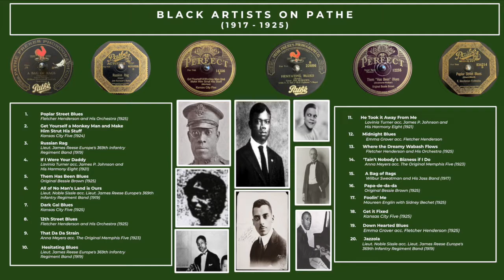Black Artists on Pathe: 1917-1925 (Armstrong, Bechet, Metcalf, Johnson, Hawkins, Brown, etc.)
Black Artists on Pathe: 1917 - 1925

1. Poplar Street Blues - Fletcher Henderson and His Orchestra (with Louis Armstrong), 1925 [0:00]
2. Get Yourself a Monkey Man - Kansas City Five (with Bubber Miley), 1924 [3:03]
3. Russian Rag - Lieut. James Reese Europe’s 369th Infantry Regiment Band, 1919 [6:15]
4. If I Were Your Daddy - Lavinia Turner acc. James P. Johnson and His Harmony Eight, 1921 [9:30]
5. Them Has Been Blues - Original Bessie Brown, 1925 [12:22]
6. All of No Man’s Land is Ours - Lieut. Noble Sissle acc. Lieut. James Reese Europe’s 369th Infantry Regiment Band, 1919 [15:24]
7. Dark Gal Blues - Kansas City Five (with Louis Metcalf), 1925 [18:03]
8. 12th Street Blues - Fletcher Henderson and His Orchestra (with Louis Armstrong), 1924 [21:02]
9. That Da Da Strain - Anna Meyers acc. The Original Memphis Five, 1923 [24:01]
10. Hesitating Blues (Intro: Pallet on the Floor) - Lieut. James Reese Europe’s 369th Infantry Regiment Band, 1919 [27:00]
11. He Took it Away From Me - Lavinia Turner acc. James P. Johnson and His Harmony Eight, 1921 [29:58]
12. Midnight Blues - Emma Grover acc. Fletcher Henderson, 1923 [32:47]
13. Where the Dreamy Wabash Flows - Fletcher Henderson and His Orchestra (with Coleman Hawkins), 1924 [35:42]
14. ‘Tain’t Nobody’s Biz-ness if I Do - Anna Meyers acc. The Original Memphis Five, 1923 [38:49]
15. A Bag of Rags - Wilbur Sweatman and His Jass Band, 1917 [41:55]
16. Papa De Da Da - Original Bessie Brown, 1925 [44:56]
17. Foolin’ Me - Maureen Englin (with Sidney Bechet), 1924 [48:09]
18. Get it Fixed - Kansas City Five (with Louis Metcalf), 1925 [50:55]
19. Down Hearted Blues - Emma Grover acc. Fletcher Henderson, 1923 [53:53]
20. Jazzola - Lieut. Noble Sissle acc. Lieut. James Reese Europe’s 369th Infantry Regiment Band, 1919 [56:53]

The Pathe Freres Phonograph Company (later reorganized as the Pathe Phonograph and Radio Corp.) recorded a lot of fantastic African-American jazz and blues artists and was one of the first to target African-American buyers. Indeed, Pathe was the first major American record label to commercially release music by African-American jazz and blues artists, recording Wilbur Sweatman’s Jass Band in 1917. This set looks at the label’s jazz and blues repertoire from the acoustic era (1917 to 1925) and includes performances by Louis Armstrong, Sidney Bechet, Coleman Hawkins, Lavinia Turner, Bubber Miley, James Reese Europe, Bessie Brown, Fletcher Henderson, Louis Metcalf, and James P. Johnson among others. Though there are plenty of other great black artists who cut sides by the label, I hope these 20 tracks provide a fun and enjoyable taste of the diverse music coming out of the Pathe studios.

Transferred with 3.0ML and 1.0ML vertical styli via Audiotechnica AT-LP120 Turntable. Discs from Colin Hancock Collection. Discographical and Historical Information from Rust’s Jazz Records. Images from Colin Hancock Collection.